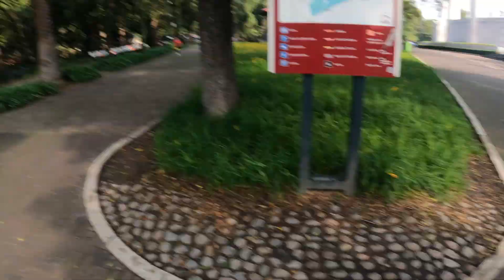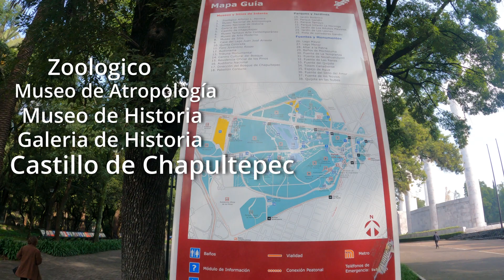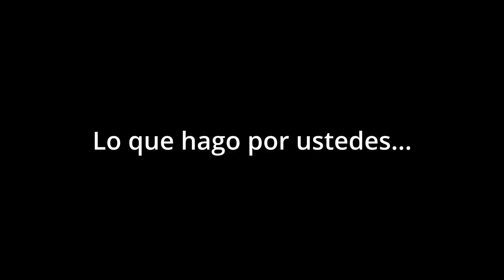Así es la Comida Callejera en Ciudad de México 🌮🔥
¿Por qué COMEN INSECTOS en MÉXICO? ¡Descúbrelo! En este TOUR EXTREMO de COMIDA en MÉXICO ❌💀 El mejor tour de Comida Callejera en México. ✅

Tour Comida Mexicana
Comida Callejera en México
Comida CMDX
Camara Tragon